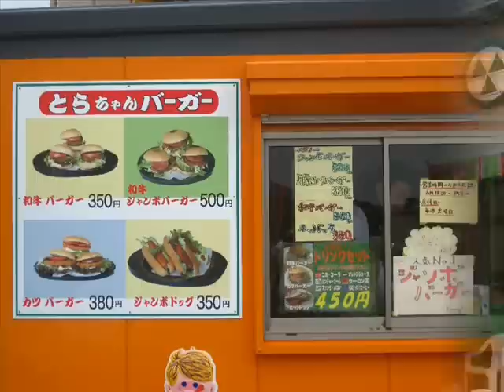Ｂ級グルメドライブ とらちゃんバーガーの巻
福岡県糸島市にある『とらちゃんバーガー』へ行く映像です＾＾